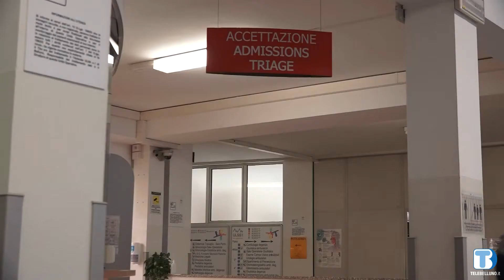A Belluno la sperimentazione dei farmaci per combattere il coronavirus